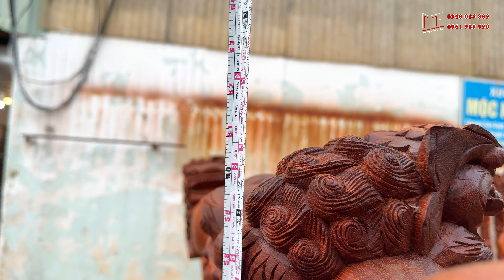SIÊU KHỦNG - Bộ ghế cột 20 Gỗ Gõ Lào ( cà te ) hiếm hoi còn sót lại tại Việt Nam .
Khung Giờ làm việc của Mộc Nam Huy .
2 - Thứ 7 : Sáng 7h30 - 17h30
Chủ NHật: Sáng 7h30 - 11h30

MIỄN PHÍ VẬN CHUYỂN TẬN NHÀ BẠN 50km. và có thể MIỄN PHÍ TỚI 200KM nếu tiện chuyến...

Địa Chỉ Xưởng: 519a, ấp Ngũ Phúc, xã Hố Nai 3 , Biên Hoà, Đồng Nai

MỘC NAM HUY CÓ THỂ GIAO HÀNG TOÀN QUỐC. Nhận Thanh toán tận nhà Khách sau khi bạn nhận hàng và kiểm tra hàng. Hàng không đúng hoặc chất lượng không đạt đủ yêu cầu bạn có thể không nhận hàng. MNH sẽ không tính bất kỳ khoản phí nào của bạn.